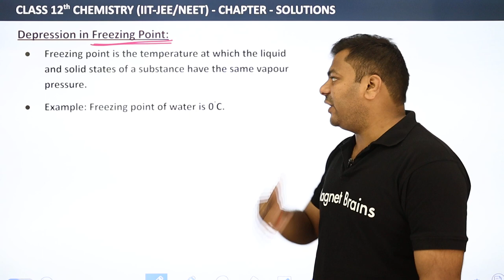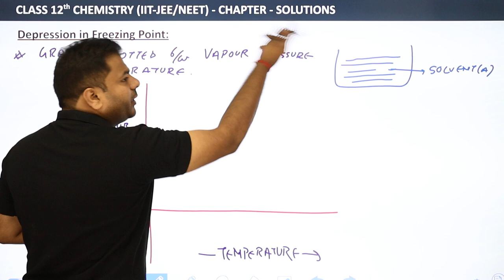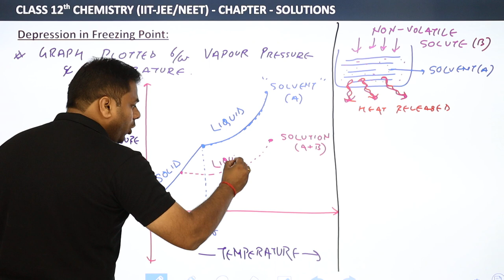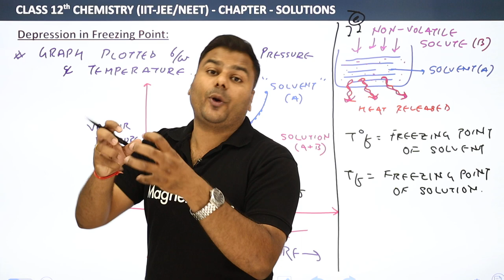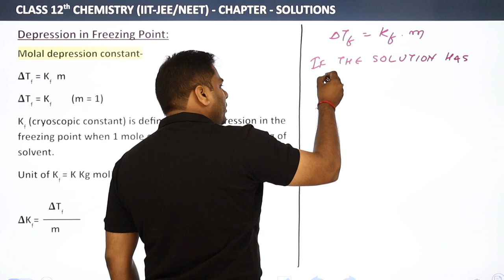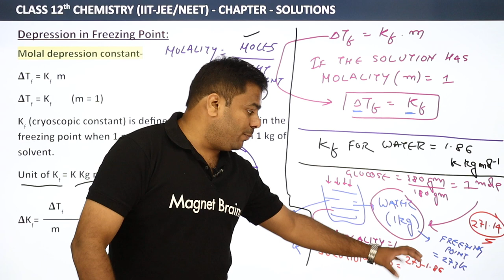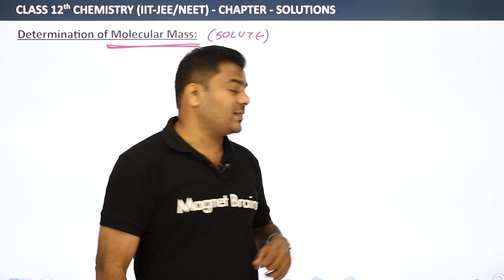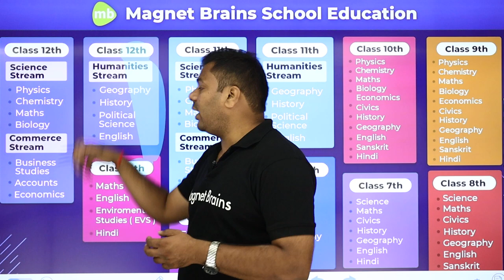Depression in Freezing Point - Solutions | Class 12 Chemistry Chapter 2 (2022-23)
✔️ Class: 12th
✔️ Subject: Chemistry
✔️ Chapter: Solutions (Chapter 2)
✔️ Topic Name: Depression in Freezing Point - Solutions
✔️ Topics Covered In This Video (By Abhishek sir): This video provides students with a tutorial on Chapter 2 of Freezing Point from Class 12 Chemistry for the 2022-23 academic year. This tutorial covers the topics of depression in freezing point, including the factors that affect it, the definition of the freezing point depression, and how to calculate and solve problems related to it. Additionally, the tutorial covers the practical applications of this concept and how to prepare for exams such as IIT/JEE/NEET. Watch to learn more and gain a better understanding of this important topic.
00:00 Introduction: Depression in Freezing Point - Solutions (Chapter 2)
04:22 Depression in Freezing Point
46:22 Determination of Molecular Mass
52:50 Website Overview

depression of freezing point class 12 formula
depression of freezing point class 12 notes
depression in freezing point class 12
ncert class 12 chemistry chapter 2 exercise solutions pdf
class 12 chemistry chapter 2 test paper
solutions chemistry class 12 important questions with answers pdf
class 12 chemistry chapter 2 important questions with